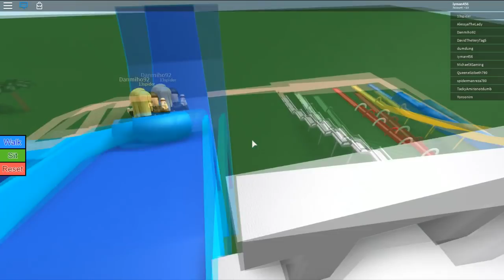👙수영복 입고 3000km 초스피드 "아찔한 보트 워터슬라이드!?" (잉여맨 로블록스)